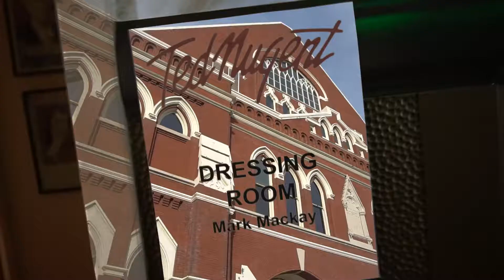Ryman Auditorium - Mark Mackay